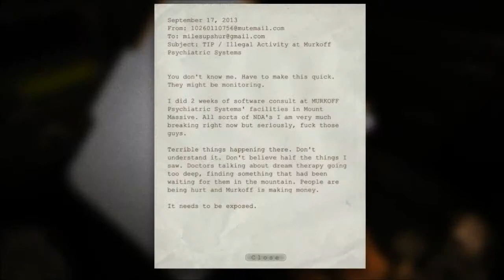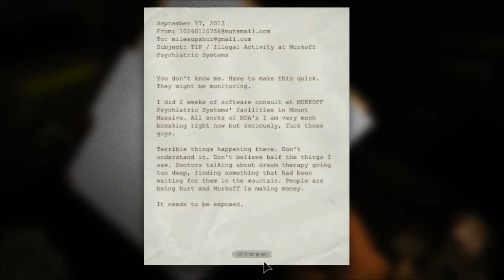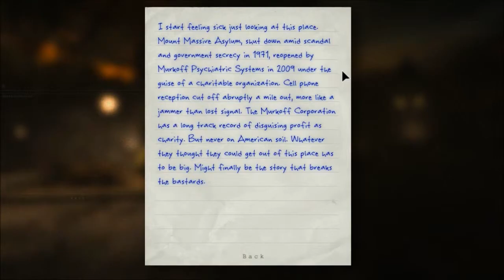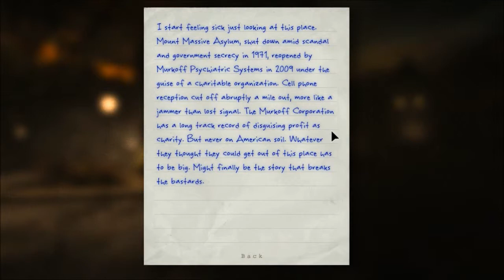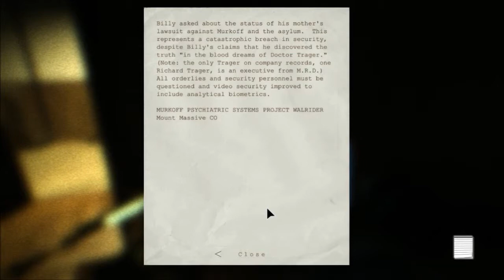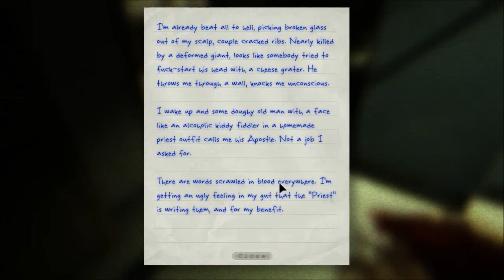Let's Play Outlast part 1 an amazing horror- why'd it crash!?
Yes, I keep crashing as I play, but I'm continuing through it. I'll also be recording many other videos, including Stick of Truth, maybe. Possibly... I'll be playing it semi blind.